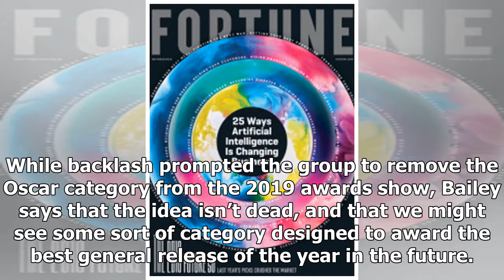Oscars Admits 'Best Popular Film' Category Was Invented to Increase Ratings with Millennials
The Academy Award’s “Best Popular Film” category introduced this year was designed to help increase the award show’s ratings. During a recent talk at the EnergaCamerimage Festival in Bydgoszcz, Poland, Film Academy President John Bailey said that the award “seemed like a good idea” to the board when...